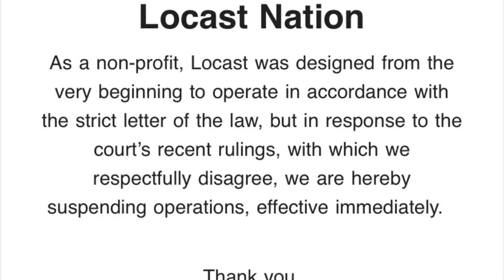STREAMING NEWS: LOCAST HAS SUSPENDED OPERATIONS IMMEDIATELY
Here are a few options for converter boxes: